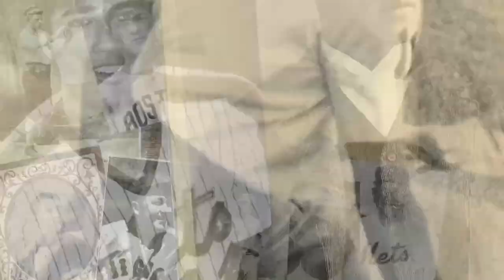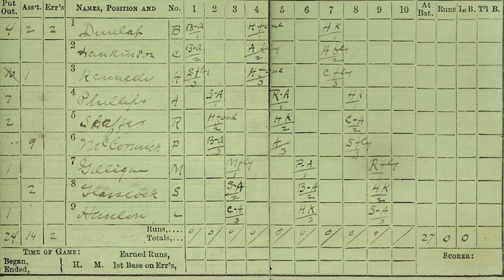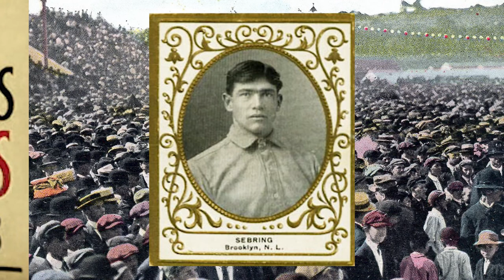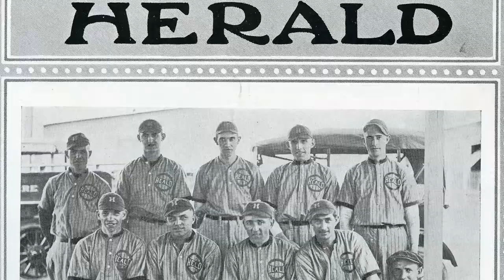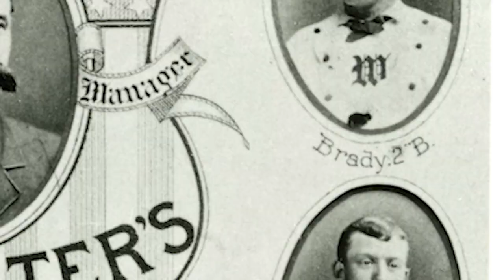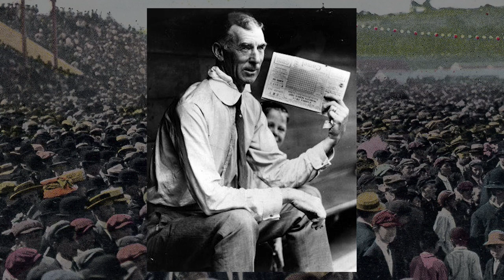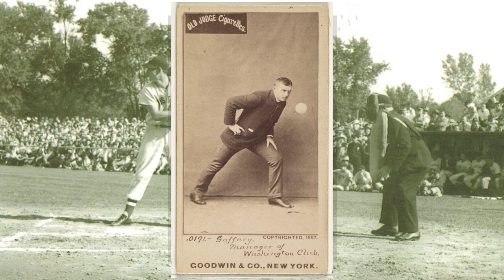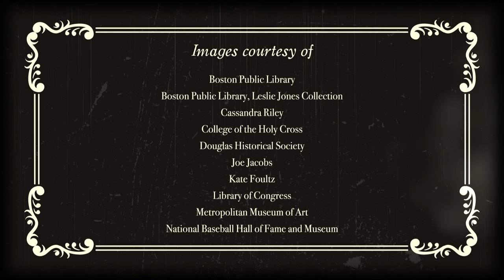Worcester Historical Museum | Casey At The Bat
Worcester Historical Museum (WHM) is the only institution devoted to local history. It includes a research library of over 7,000 titles, an archive that houses thousands of documents, and a collection of artifacts, all vital to the study of Worcester history.

This video was created to remember and celebrate the long, thorough history of baseball throughout Worcester as it welcomes the arrival of the WooSox and their new stadium, Polar Park. The video features Motion Graphic, After Effects editing, and Archival/Found footage.